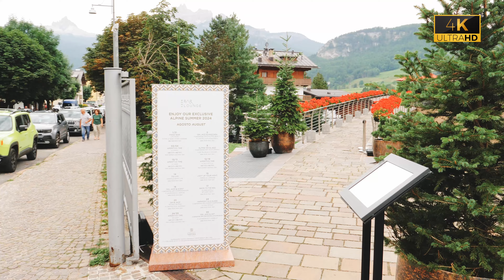CORTINA D'AMPEZZO - ITALY / WALKING TOUR 4K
Cortina d'Ampezzo, situata nel cuore delle Dolomiti venete in un’ampia valle circondata da alte vette, è una delle località di montagna più famose del mondo. Sede delle Olimpiadi invernali del 1956 e località sciistica per antonomasia, simbolo della mondanità italiana e internazionale, Cortina è da sempre una meta d’eccellenza per chi ama la montagna e i suoi paesaggi, lo sport ed il divertimento.